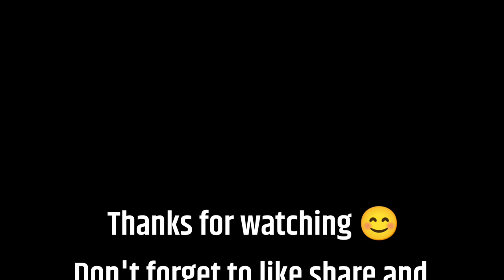How to arrange funds for Australia | funds kitne show krne h | lp vlog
How to arrange funds for Australia | Australia के लिए funds कैसे show करे kitne fund hote h LP vlog
How many funds required for Australia
Kitne funds show krne pdte hai
Funds kese show kre

GTE Process Australia what is GTE Process
how to arrange funds for Australia visa
how to arrange funds for Australia University
study visa
study in Australia
gte Interview
gte Interview Australia Victoria University
funds